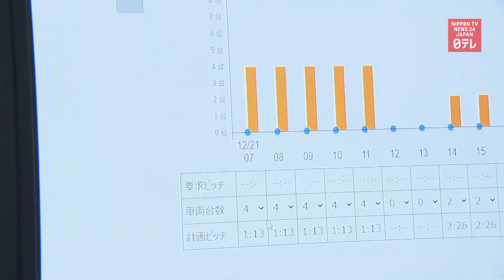Autonomous bus operation for Olympic village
A demonstration of autonomous bus operation planned for the Olympic village next year takes place in Tokyo.